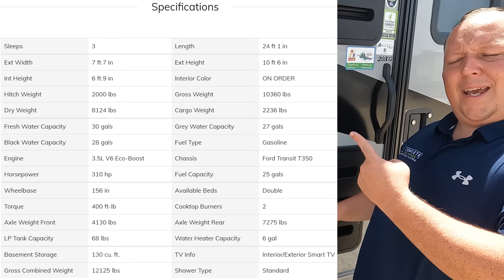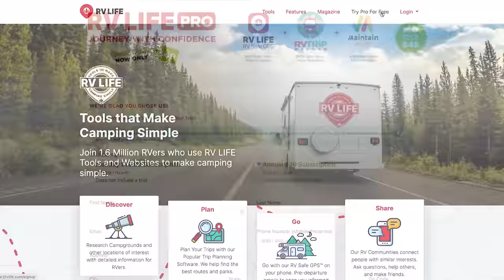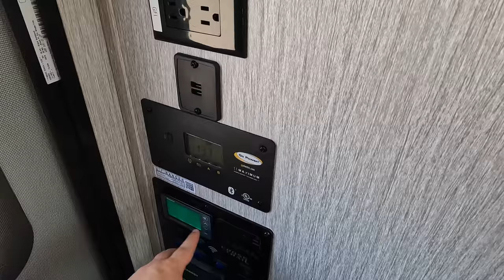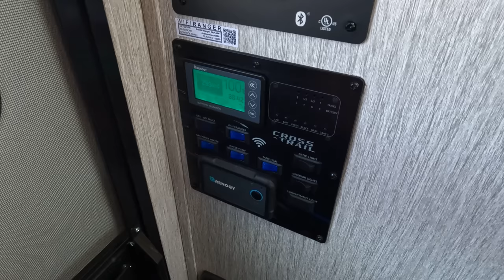Coachmen Crosstrail XTREAM Package! Amazing Class B+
Hey everyone welcome back to another video! Today I am super excited we are taking a look at this awesome class B+ Motorhome! This is the Coachmen Crosstrail with the Xtream Package which gives it an off road look! This is an awesome small class B+ motorhome and I know if your looking for something small then you will love this RV!

Shout Out @strangerpalooza for giving me the idea to call this the Winnebago Ekko Killer.

43 MILLION DOLLAR SALES MARKDOWN
July 30th - September 10th
Motor Home Specialist is having the biggest sale event ever with 43 days of savings and 43 million dollars in markdowns!
These are the absolute lowest prices of the year – every RV is discounted!
AND every RV purchase comes with a 1-Year of RV Complete VIP Membership
Motor Home Specialist is sure to have the RV perfect for you – their selection is HUGE with thousands of motorhomes, travel trailers, fifth wheels, and toy haulers to choose from.
PLUS… visit the store to enter to win The Kings VIP Race Experience including 4 tickets to the Big Race on September 25, 2022 at the Texas Motor Speedway AND a Chance To Meet Petty GMS NASCAR Driver Erik Jones.